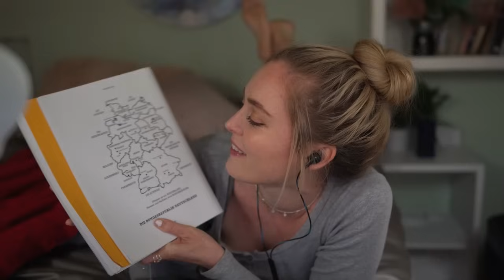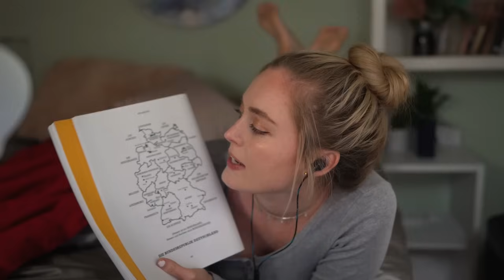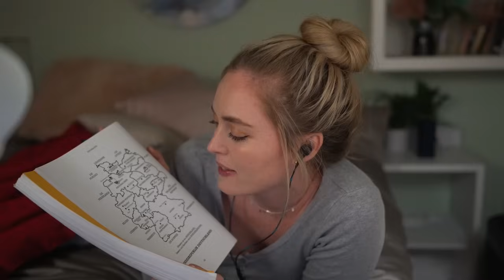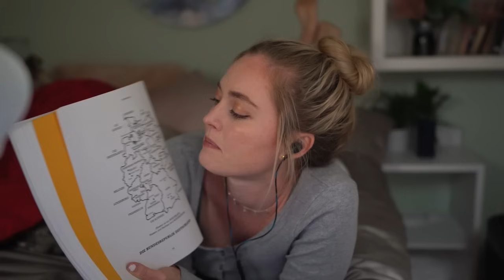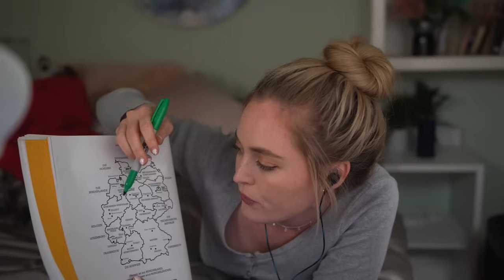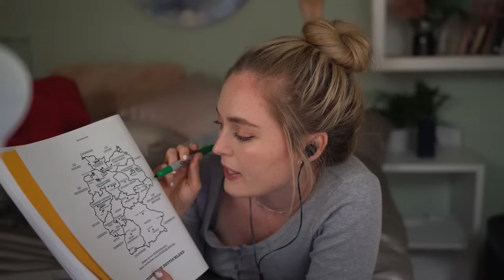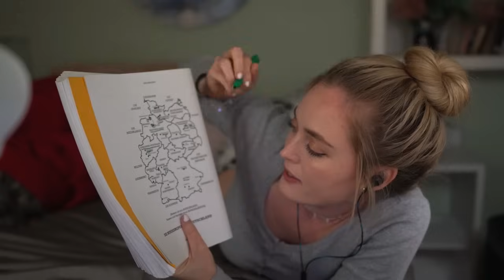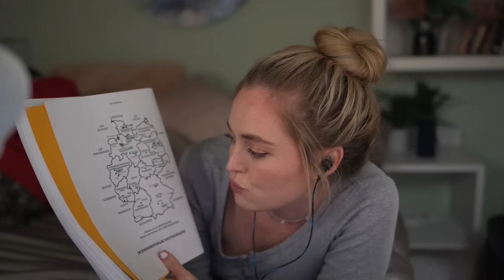ASMR Amerikanerin lernt die deutsche Karte mit dir 💞🗺️ (alle Bundesländer) (Whisper, Roleplay)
Please join my Ko-Fi page to get exclusive monthly videos 😊 Please join my Ko-Fi page to get exclusive monthly videos: Ko-fi.com/leiselilaasmr 😊 I'm so excited to learn all the states on the map of Germany.
I hope this video will help you fall asleep or relax:)

Triggers: tingly, tingle, mouth sounds ASMR deutsch, ASMR German, tapping

Ich hoffe, dieses Video hilft dir beim Einschlafen oder Entspannen:)

Triggers: tingly, tingle, mouth sounds ASMR deutsch, ASMR German, tapping, prickelnd, kribbelnd, Mundgeräusche, klopfen